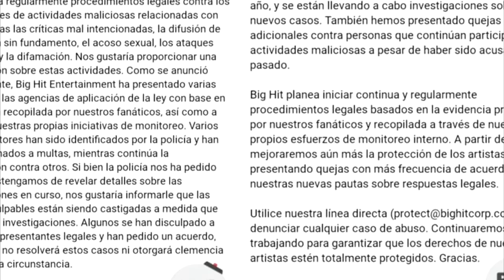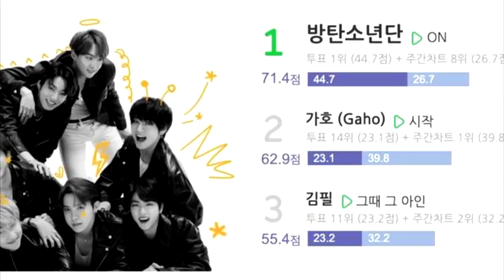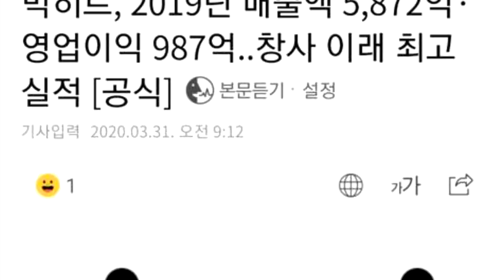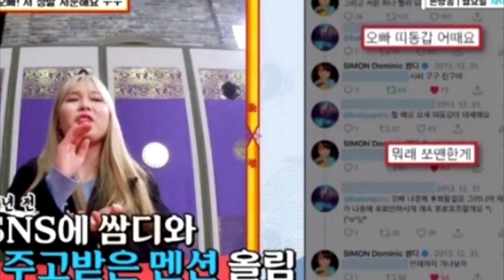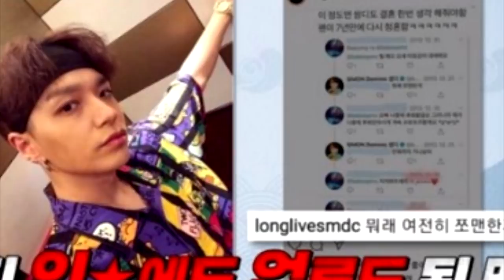EL RUBIUS MENCIONA A SUGA | LE PROPONE MATRIMONIO Y ESTO FUE LO QUE LE RESPONDIÓ | TOP REGRESA